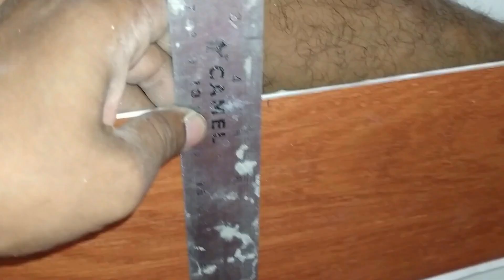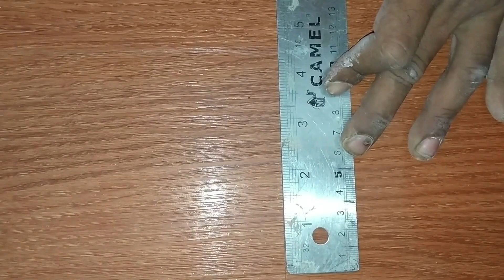cara pemasangan vinyl di atas keramik | cara pemasangan vinyl lantai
Cara Pemasangan Vinyl Sticker Lantai Tutorial Dan Tips Vinyl sticker lantai di atas keramik. sekarang sedang sangat diminati oleh anak muda terutama bagi keluarga kecil. Selain harganya lebih murah daripada vinylplank maupun parket kayu, vinyl sticker ini lebih mudah dalam pemsangan, karena memiliki perekat sendiri.

Alat kerja yang butuhkan:
- Palu karet
- Scrap
- Kain lap
- Penggaris siku
- Pensil
- Gunting khusus baja atau gunting biasa yang tajam

Di sini juga aku memakai list wall border yang berbahan foam.

Pemasangan vinyl di atas lantai keramik
vinyl sticker
 vinyl sticker lantai
lantai kayu
parket
cara pemasangan lantai kayu
cara pemasangan vinyl lantai
vinyl lantai
pemasangan lantai kayu
tips pemasangan parket
dekorasi rumah
dekorasi ruangan
kamar ala korea
kamar ala jepang
lantai vinyl
parket kayu
lantai rumah minimalis
flooring
ide rumah minimalis
ide lantai rumah
rumah minimalis
cara memasang vinyl lantai
lantai vinyl shopee
vinyl sticker di shopee
vinyl sticker shopee
make over kamar kos
make over lantai
kemarik
flooring installation
flooring
vinyl lantai motif kayu
lantai kayu
harga vinyl lantai
vinyl lantai murah

tutorial pemasangan vinyl sticker
cara pemasangan vinyl sticker lantai
vinyl flooring installation
lantai vinyl motif kayu
cara pemasangan vinyl di atas keramik
cara pasang vinyl sticker
cara pasang vinyl lantai